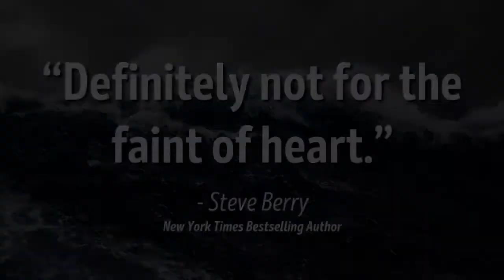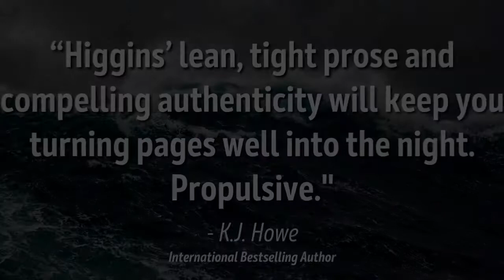Book Trailer: "Furious: Sailing into Terror" by Jeffrey James Higgins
Trapped on a storm-damaged yacht, a grieving woman must conquer her worst fears and fight for her life when her ocean voyage turns into a nightmare.